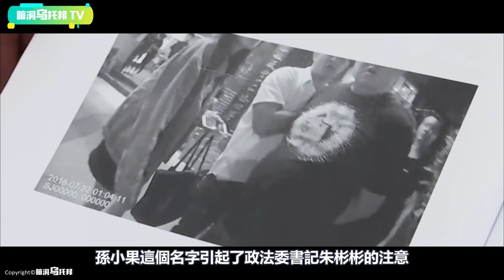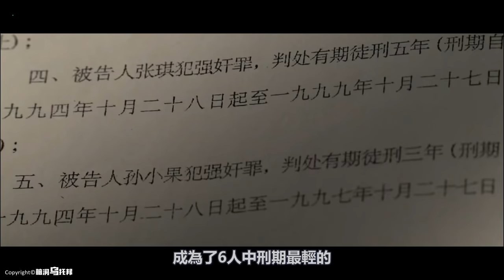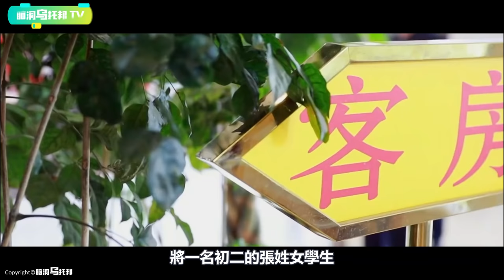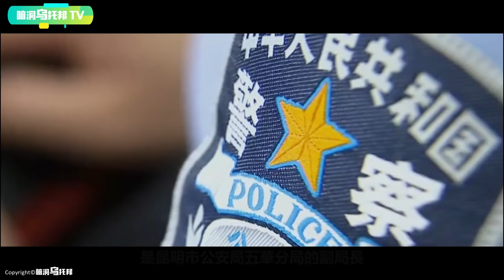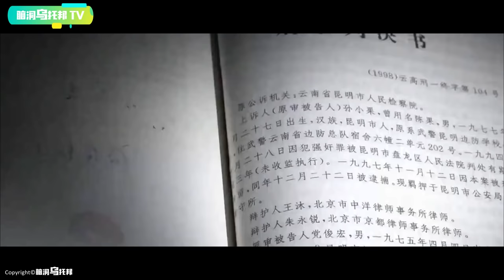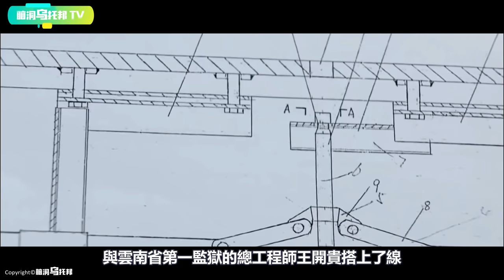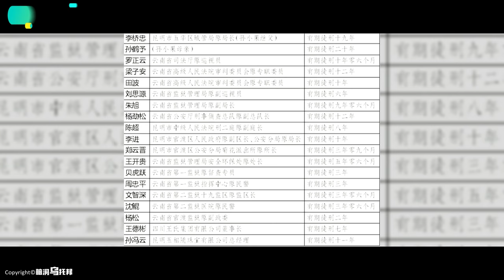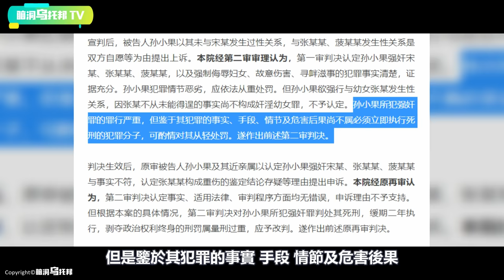【小烏說案】事件太敏感，當年沒人敢說，為何法律都奈何不了他？[腦洞烏托邦 | 小烏 | Xiaowu]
【小烏說案】知名美食網紅被脅迫拍視頻 ?? 與一年前失蹤女孩巧合撞臉 影片中暗藏的求救信號是真是假?? Kate Yup

多位著名預言家警示: 2021年初全球將迎來更大劫難? ! 神秘的吠陀占星術究竟是否可信？印度神童預言

禁播10年, 上千萬觀眾被嚇出後遺症！史上最具爭議靈異節目，究竟講了什麼內容?

被禁播20年 英國皇室不願公之於眾的真相 那場世紀婚禮背後的真實故事

慾望與毀滅，禁不了的禁書【金瓶梅】，你真的讀懂了嗎？深度解讀“第一奇書”背後的真實故事

中國古代第一邪書，卻蘊含着可怕的政治智慧，吊打當今社會99%的人！解密邪惡智慧寶典：羅織經

【小烏說案】女大學生酒會後離奇失蹤！警方在電腦中發現關鍵瀏覽記錄，震驚韓國的李允熙失蹤案

【感動】加州一位60歲老人和11歲少女的奇怪婚禮 他們背後的真實故事

澳洲美女主播被某網暗黑組織擄走？詭異影片背後隱藏着什麼秘密？Ash Vlogs事件始末（上）

【小烏說案】細思極恐！姐弟倆失蹤後，母親立刻再婚，畸形信仰究竟可以讓人多麼瘋狂？

用攝像機拍下了外星人的樣貌？！號稱史上可信度最高的外星人接觸事件，非凡的斯坦.羅曼尼克

一場嘗試把猩猩培養成人類的實驗，最終卻被迫叫停，究竟出現了怎樣令人震驚的結果？現實中的猩球崛起

【懸疑案】日本7年未結懸案 電台靈異事件 高速路上的意外是天災還是人禍？

600年屹立不倒的紫禁城背後，究竟有何不為人知的風水秘密？古代帝王學的巔峰之作！

歡迎點贊，評論和轉發 💗 💗 💗